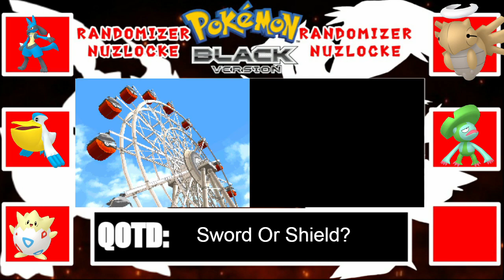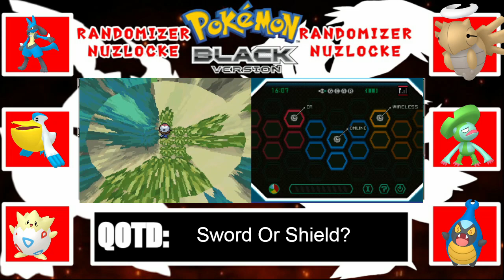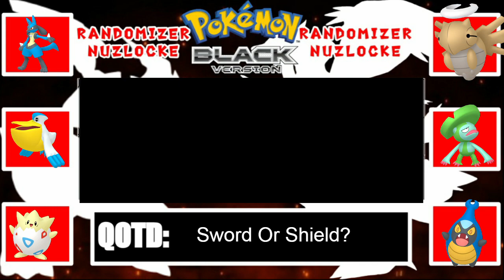Pokemon Black Extreme Randomizer Nuzlocke Episode 06: N AGAIN